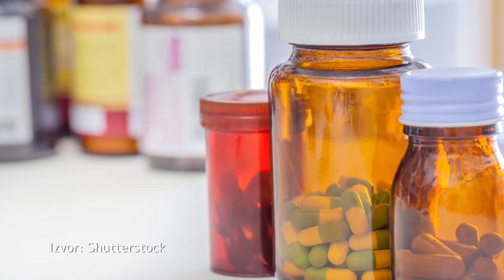ZAKAZAN PREGLED | Pedijatar dr Saša Milićević | Alergije kod dece | TV DR